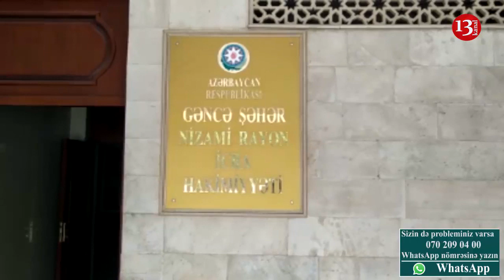"Gəncədə o qədər özbaşınalıq var ki, hansı məmurun kefi nə istəyir onu da edir"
Gəncənin keçmiş icra başçısı Elmar Vəliyevin başçı olduğu dönəmlərdə baş verən qanunsuzluqlar hələ də problem olaraq qalır.
Kanalımıza gələn şikayət videosunda şikayətçi bildirir ki, bir zamanlar onun binanın altında 20 kv metrlik obyekti olub. Lakin nazirliyin qərarı ilə sökülüb yenidən təmir olan binada şikayətçimizə yeni yer verməyiblər və adiyyatı orqanlara təqdim edilən faktlara da məhəl qoyan yoxdur